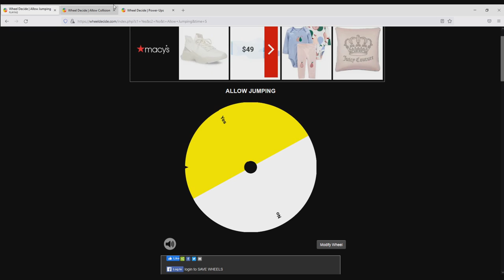Deaf and His Newspaper | GoldenFox Plays Golf With Your Friends Pt. 6